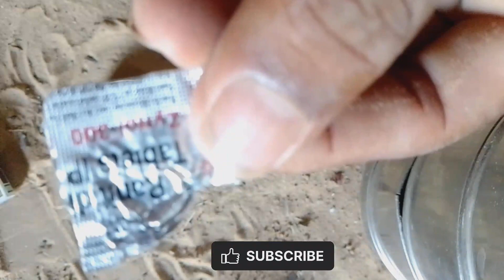माचिस से बनाए पटाखा || 🤯Home made || 💥Science experiments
माचिस से बनाए पटाखा || 🤯Home made dipawli bomb || 💥

home made dipawli bomb using machines

dipawali pataka kse bnae using machines

Howe to make dipawali bomb using machines

matches se pataka kaise banae

homemade diwali crackers

how to make diwali crackers how to make pop pop crackers homemade pop pop bomb

homemade pop pop crackers

how to make pop pop bomb

homemade crackers how to make crackers